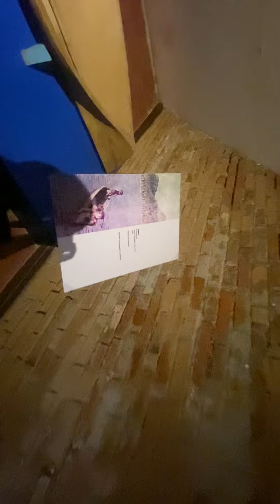/Ma’am Shawie Vlog